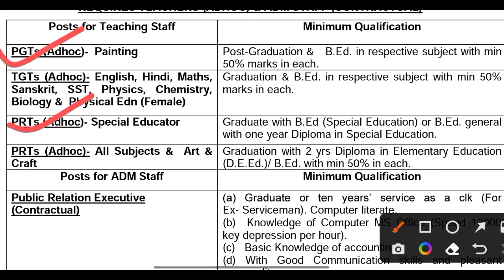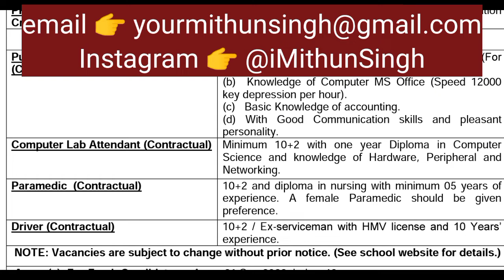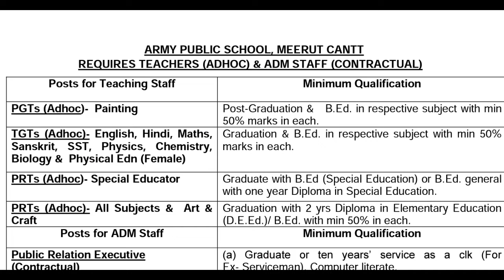ARMY PUBLIC SCHOOL RECRUITMENT